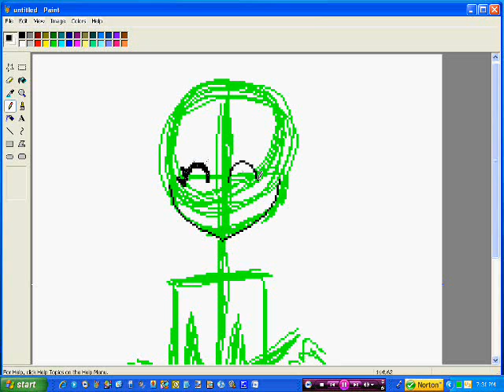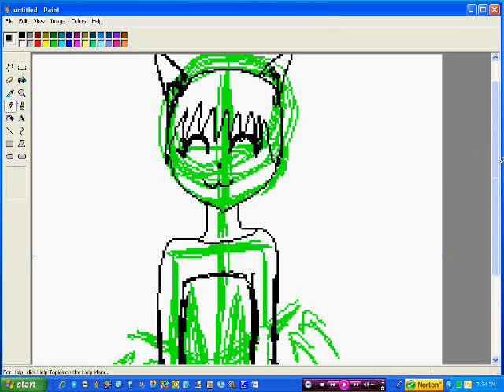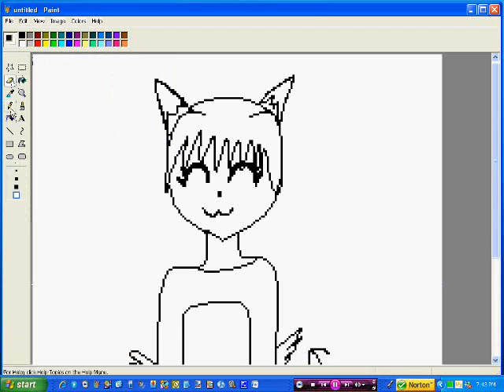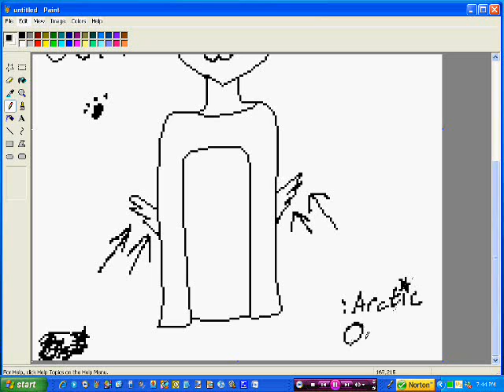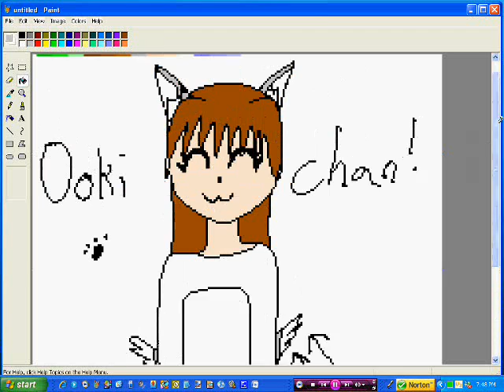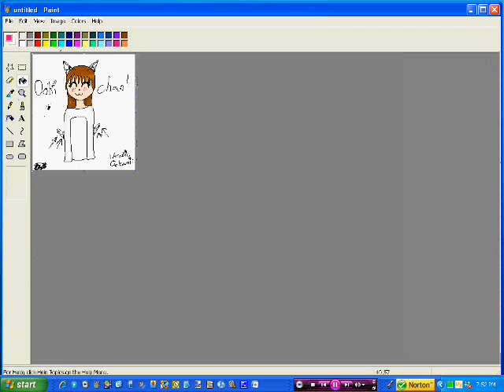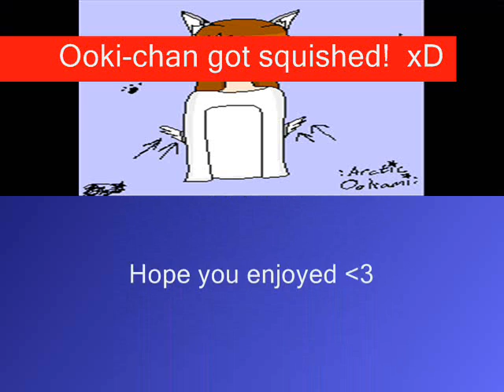Drawing Ooki-chan! =D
Yay!  Me drawing 'chibi' me!  xD

Story (behind it): I was talking to Pacmanvice and I was 'acting like a cub/pup'.  Plus, I was bored with my old MSN icon... it didn't fit my happiness!  (actually, he's angry... o.o)  So, I went to draw it.  I got the 'skeleton' done, and then I thought to video it and put it up on YouTube!  So... voila!  Here we are!

Programs used:

MSPaint (drawing)
CamStudio (videoing)
WMM (Putting it all together)

Tool:

Tablet =3

Hope you enjoy/enjoyed!  =D